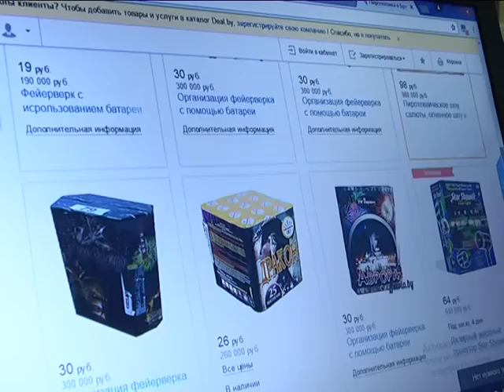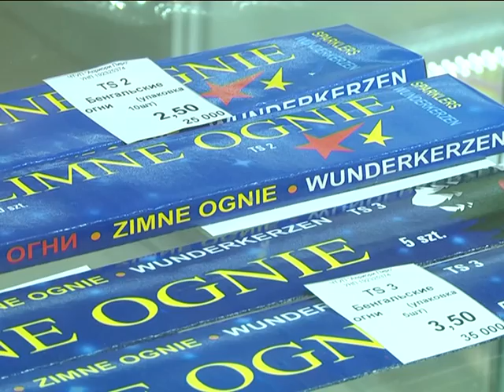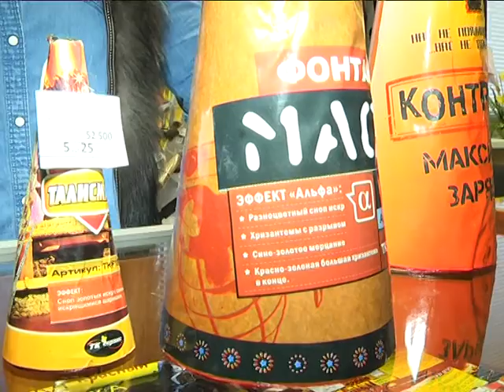2016-12-15 г. Брест. Пиротехника: как выбрать и как себя обезопасить. Новости на Буг-ТВ.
Новогодние праздники - время салютов, фейерверков и бенгальских огней, - так думают многие, особенно любители острых ощущений. Неудивительно, что в это время прилавки магазинов с пиротехнической продукцией заметно опустошаются. Желающих создать праздничную атмосферу с помощью ярких эффектов среди брестчан множество. До Нового года немногим более двух недель, а пиротехнические изделия уже сегодня в буквальном смысле - нарасхват. Наш следующий сюжет будет полезен для тех, кто пока лишь планирует такую покупку. Как обезопасить себя от нежелательных последствий новогодних радостей, как подойти к делу выбора пиротехники с умом, узнавала наш корреспондент.